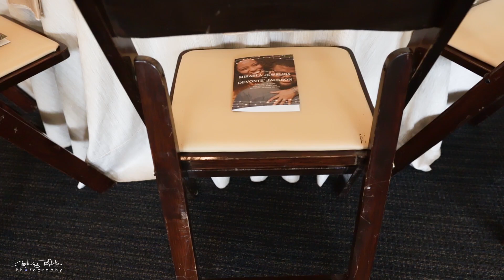Devonte + Mikaela Wedding Trailer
Wedding Highlight trailer